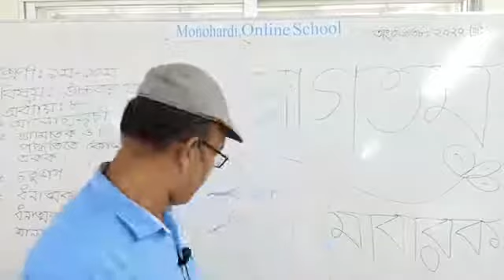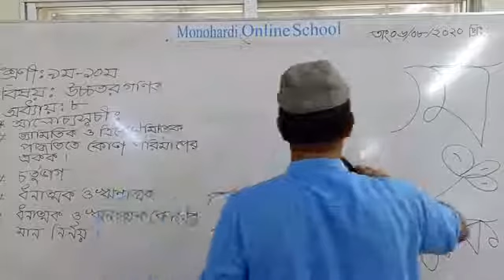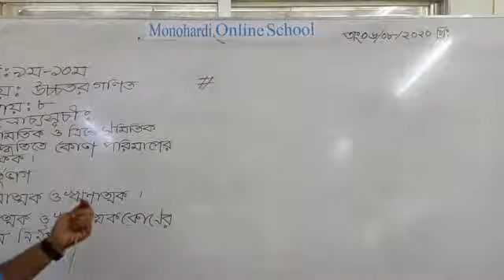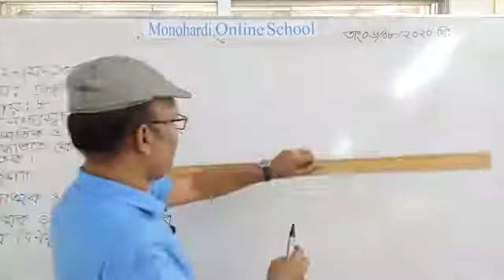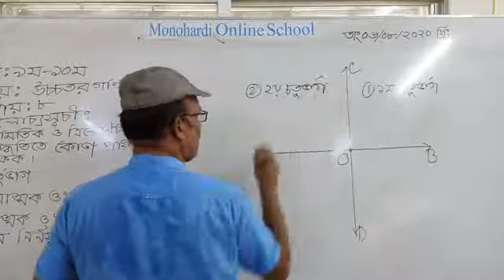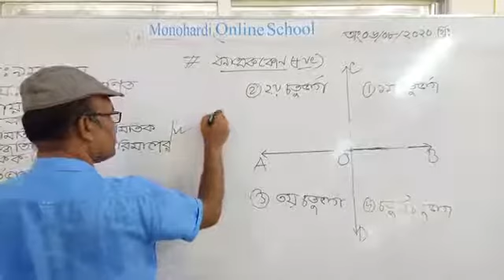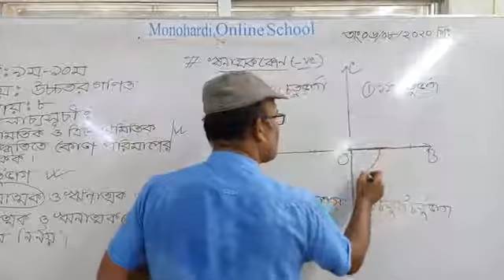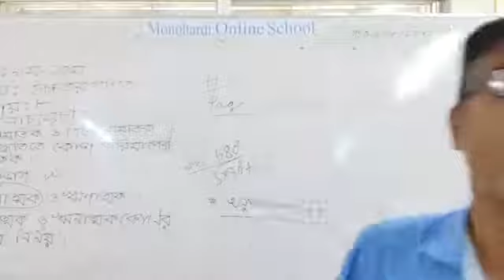ত্রিকোণমিতির ধনাত্নক/ ঋণাত্বক কোণ নির্ণয়।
এই পাঠটি অনুশীলন করলে... শিক্ষার্থীরা..
# জ্যামিতিক ও ত্রিকোনমিতিক কোণ পরিমাপের একক বলতে পারবে।
চতুর্ভাগ কি তা বলতে পারবে
# ধনাত্নক ও ঋণাত্নক কোনের অবস্থান নির্নয় করতে পারবে।
# ধনাত্মক ও ঋণাত্নক কোণের মান নির্ণয় করতে পারবে।